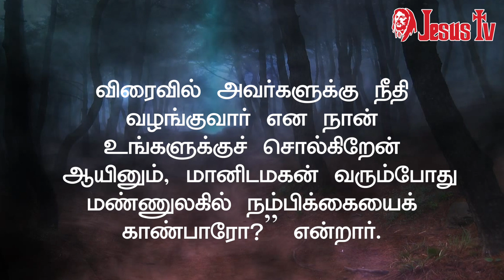18.11.2023 இன்றைய இறைவார்த்தை | Indraya Iraivarthai | Today Bible Verse in Tamil | இன்றைய வசனம்